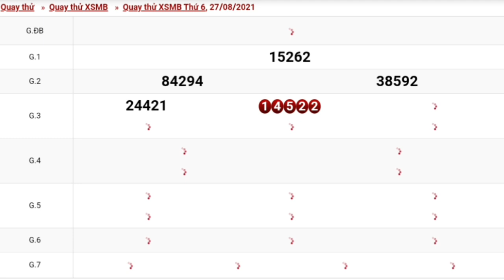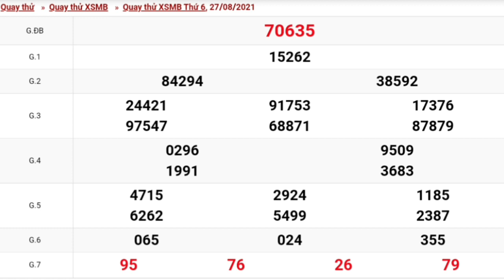XSMB•Quay Thử Dự Đoán kết Quả Xổ Số Miền Bắc Thứ 6 Ngày 27/08/2021